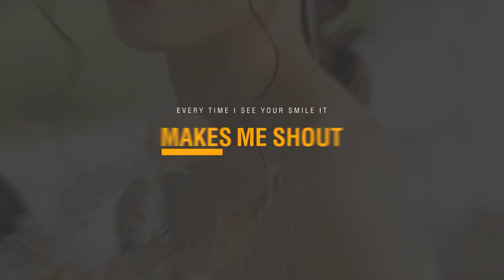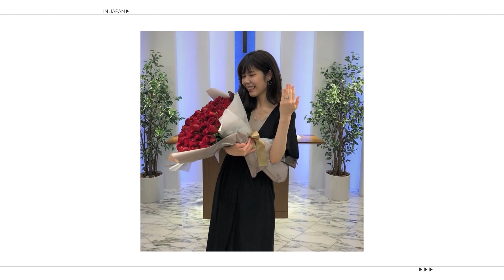【結婚式 オープニングムービー】アップテンポの曲で盛り上がる｜LET'S GO｜実例 岡山県 I様｜MOVOX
結婚式 オープニングムービー 「LET´S GO」
アップテンポの曲が披露宴のスタートを盛り上げるのに最適
おしゃれかわいい雰囲気・明るい雰囲気の披露宴にしたい方におすすめ
カウントダウンのラスト演出で入場前に最適なオープニングムービー

こちらは 『セント・ポールズパーク プリムローズ』 にて実際に放映されたお客様の実例紹介となります。

‹オープニングムービー　LET'S GO›の詳細ページはこちらから